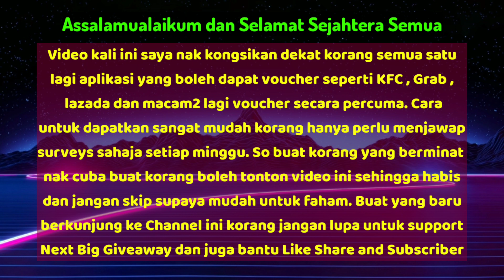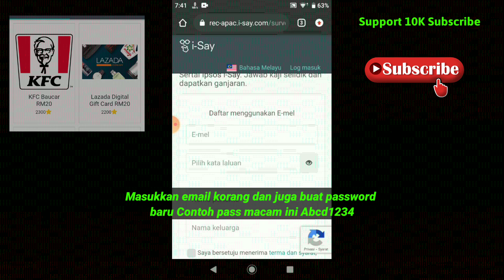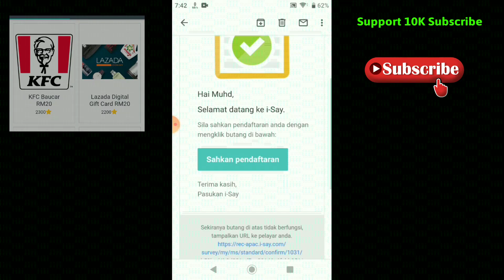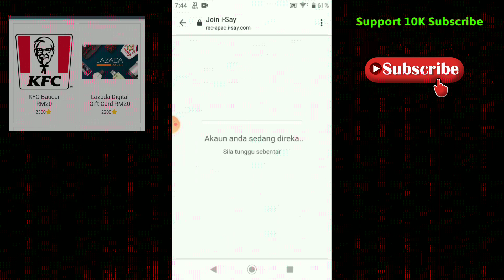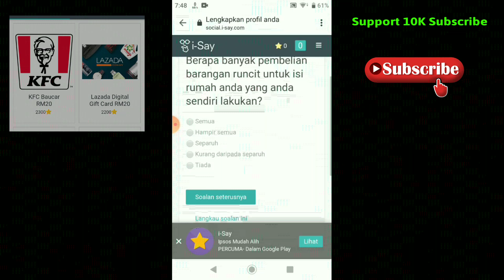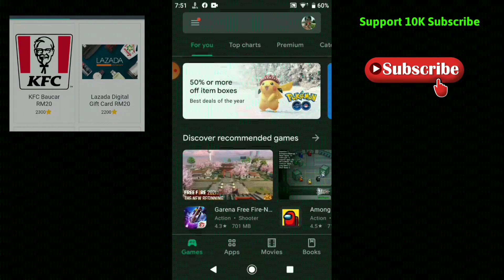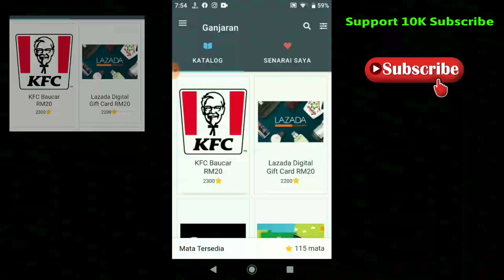NEW APP !! CARA MUDAH DAPAT VOUCHER PERCUMA RM20.00 | CARA DAPAT VOUCHER FREE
Video kali ini saya nak kongsikan cara untuk mendapatkan Voucher secara percuma di aplikasi i-Say . Aplikasi ini sudah lama tapi masih terbukti membayar kita Voucher percuma seperti Lazada , Kfc , Grab dan banyak lagi Voucher yang lain. Cara nak guna App ini mudah sahaja, korang perlu menggumpulkan point  untuk di tukarkan dengan Voucher. Buat korang yang berminat nak mendaftar saya sudah sediakan link dekat bawah ini. Cara untuk guna app ini, korang hanya perlu menjawap surveys dan menggumpulkan point sahaja. Semua jenis topup ada Maxis , Celcom , Digi , Tune Talk dan juga Xox. cara mendapatkan topup percuma ini sangat sesuai untuk pelajar , suri rumah dan juga semua kalangan masyarakat di malaysia.

💯Free💯Free💯Free💯Free💯Free💯Free💯